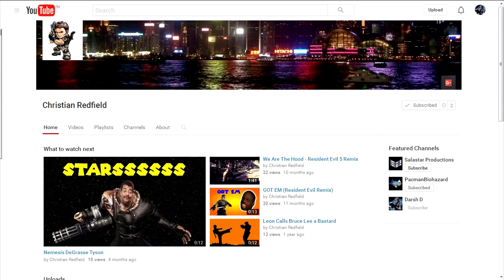Why & How I got a PS3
What makes one buy a next gen console? Or choose a PS3 or an Xbox 360 or a Wii? That's the topic for this vlog of DarshD Memories about PlayStation 3. Christian Redfield's parody channel